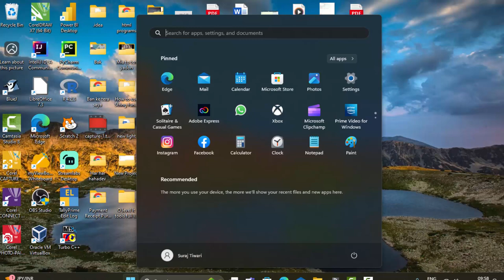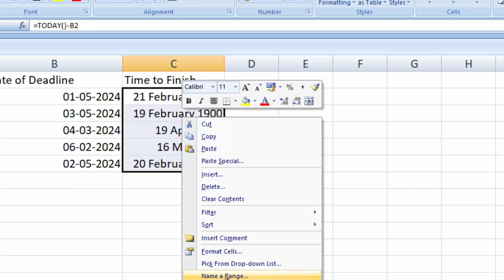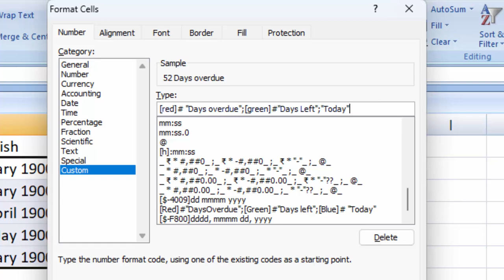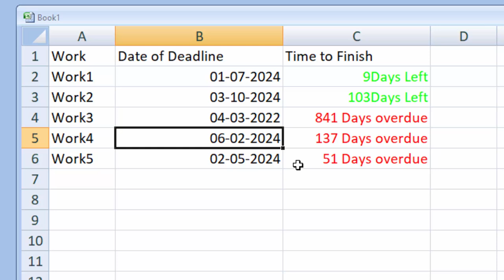How to use Today function in MS Excel@COMPUTEREXCELSOLUTION